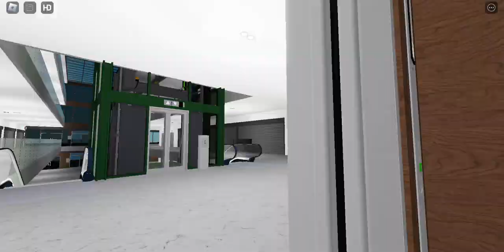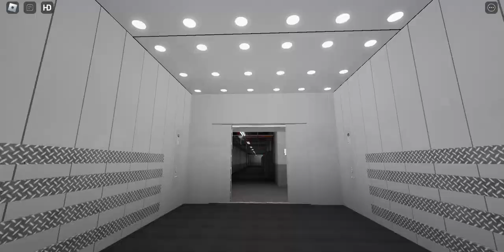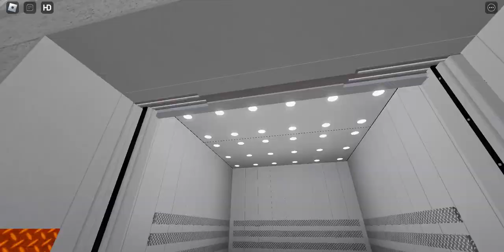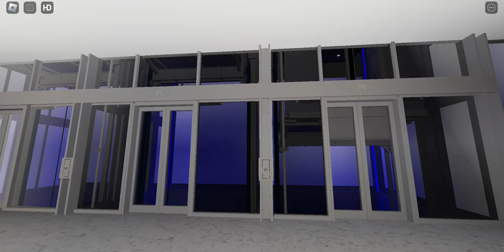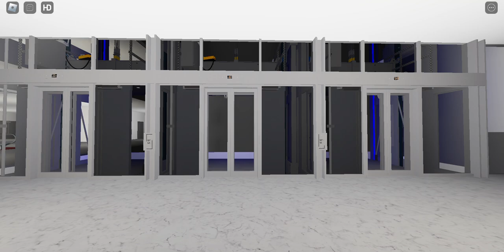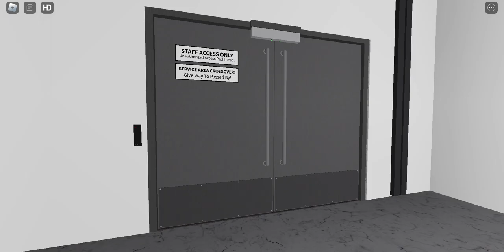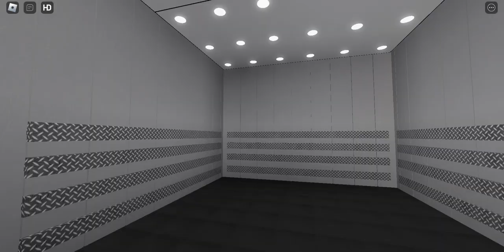Everylift tour at Federal shopping centre- roblox